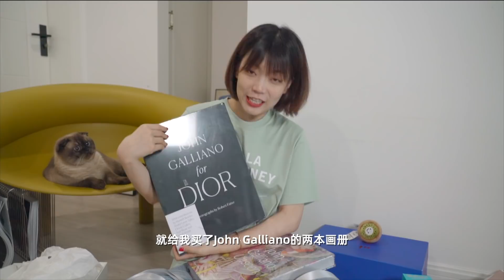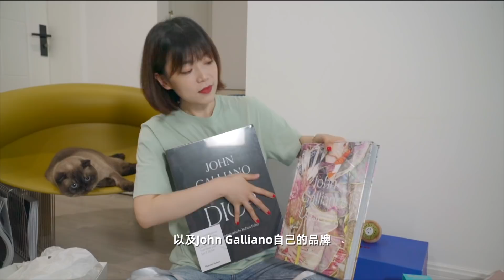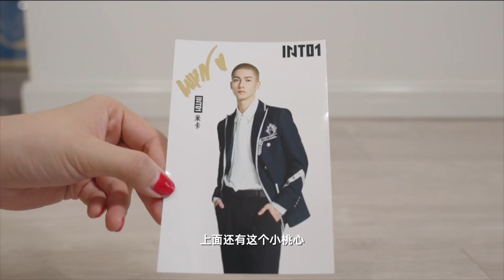30TH BIRTHDAY GIFTS UNBOXING｜30岁生日礼物开箱｜他居然就送了个这？｜StyleDeMiao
前段时间过了30岁生日，跟大家分享一下我的生日礼物开箱，收到了好多喜欢的礼物。
这个视频录完后小吴一直心情忐忑，害怕被喷…大家快来看看他在怕什么吧！